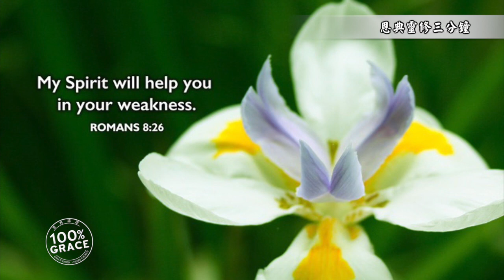在你軟弱之處，有神豐盛的供應｜恩典靈修三分鐘｜睡前禱告｜香香牧師｜恩寵教會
想更多認識「恩典真理」，請點連結